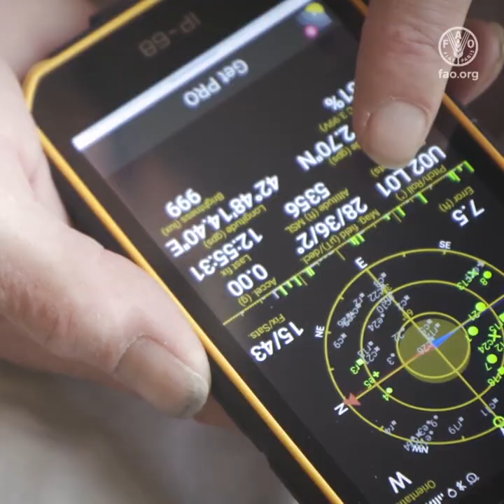Predicting crises is the future of aid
Floods
in Bangladesh

Locusts
in East Africa

Severe winter
in Mongolia

FAO is on the ground…

and in the air…

to protect farmers…

against shocks and crises…

that threaten lives…

and livelihoods.

With advanced analytics
and early warning systems…

FAO is predicting disasters…

And helping farming
Families prepare,
Before the shock…

With animal feed,

drought-resistant seeds,

farming and storage tools…

and pest control.

Predicting crises is
the future of aid.

FAO is helping to build
that future…

by supporting
communities who
need it most.

Protecting people’s
livelihoods means
protecting their future.

Why rebuild if you can protect?